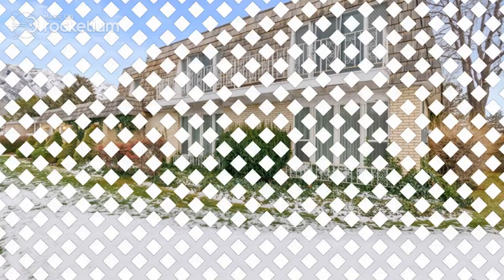4995 W 11000 N, Highland, UT